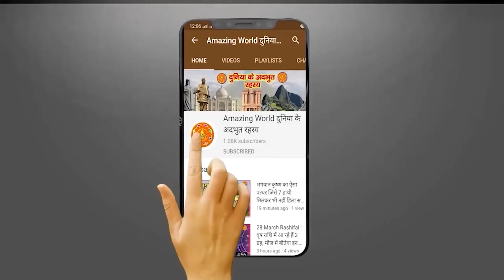बेहद चमत्‍कारिक हैं ये खास टोटके, सिर्फ 24 घंटे में दिखाते हैं असर और बढ़ जाती है कमाई